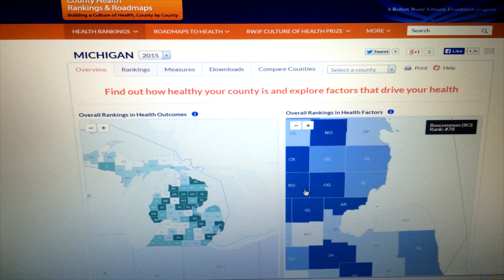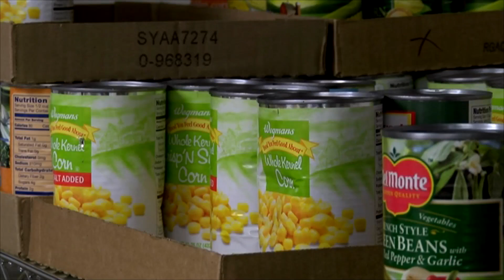How healthy is your community?